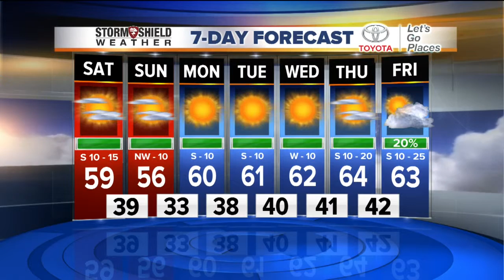2News Works for You Weekend Morning at 8a